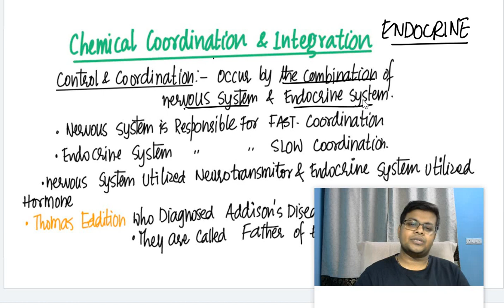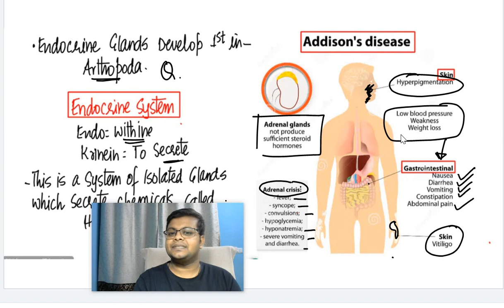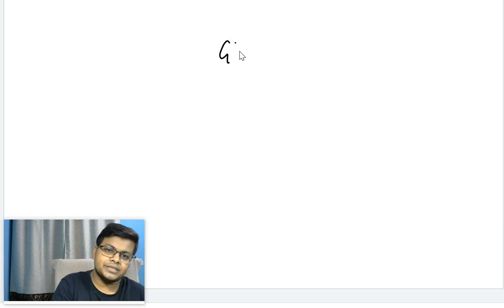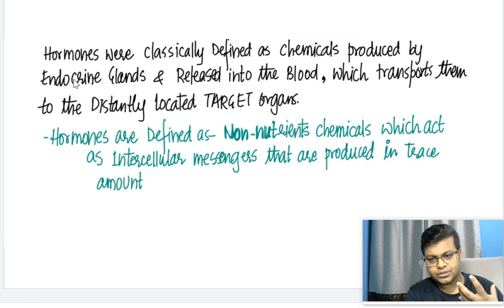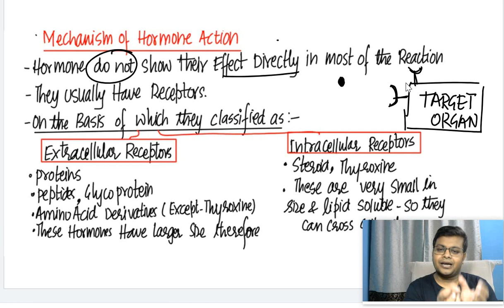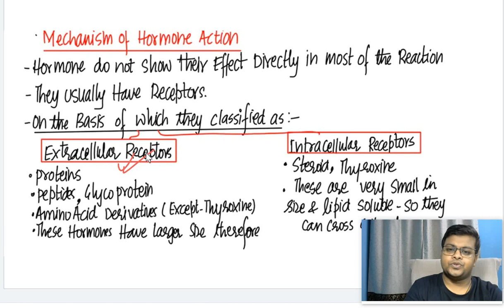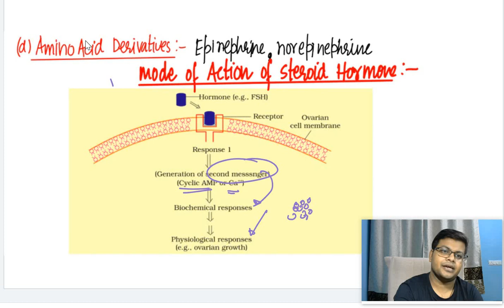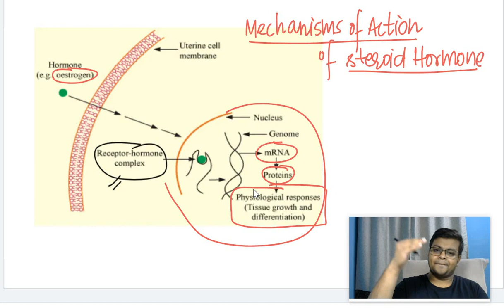Concept Booster Series for NEET | NEET Biology | Biology for NEET Dr S K Singh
Free Live Classes for NEET and regular Update,Follow On Unacademy

Crack NEET in Very First Attempt
Crack NEET 2021 with guidance by Dr S K Singh
Crack NEET with Very Good Marks
NEET Biology
Biology By Dr  S K Singh
Motivation for NEET Aspirant